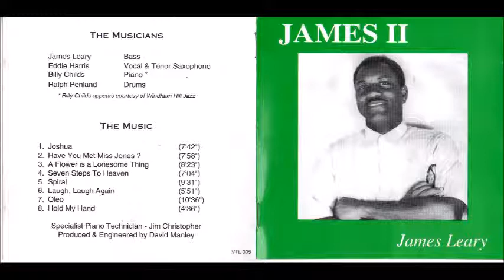LAUGH LAUGH AGAIN -James Leary Trio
Trio featuring Billy Childs -piano Ralph Penland- drums and James Leary the composer and bassist performing Laugh Laugh Again recorded by producer /engineer David Manley.